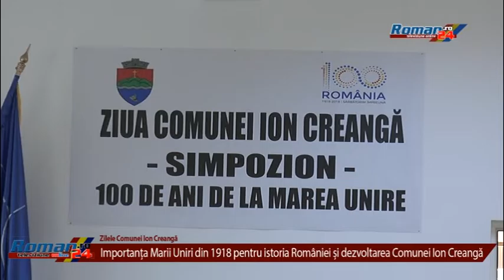Zilele Comunei Ion Creanga - Importanța Marii Uniri din 1918 pentru istoria României